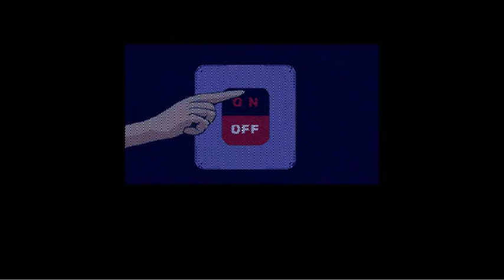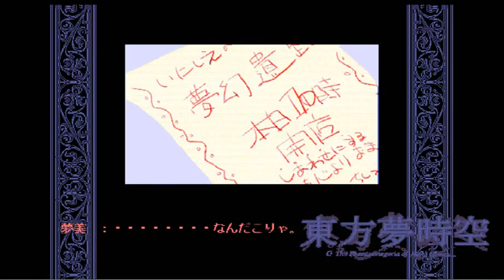Touhou 3 - Phantasmagoria of Dim.Dream - Normal 1cc Marisa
Yumemi scares me. I'm not sure if the sound quality is that great in this video. I guess all the things happening in PoDD is a little bit too much for ffmpeg to handle.

Note: This is actually my second 1cc in PoDD. Both clears done with Marisa. I just happened to have ffmpeg recording at the time when I did this.

Edit whenever it shows up: made sure my score actually shows up after defeating Yumemi.